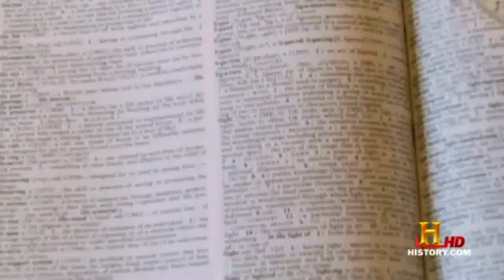Physics Dr.Michio kaku How light travels through glass .flv